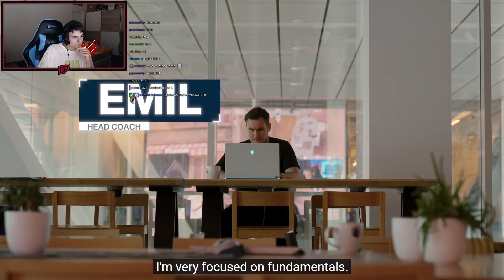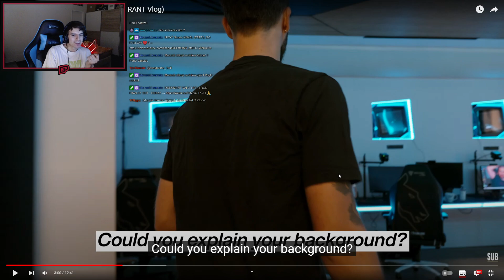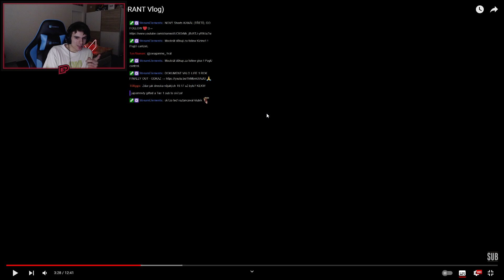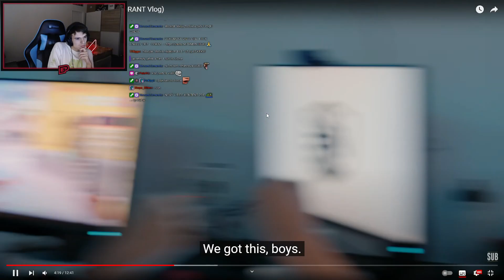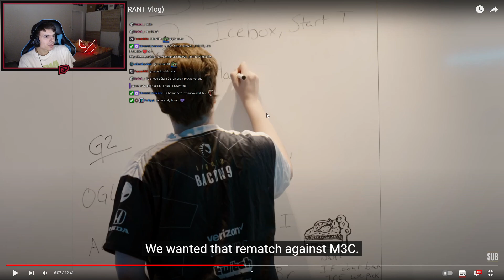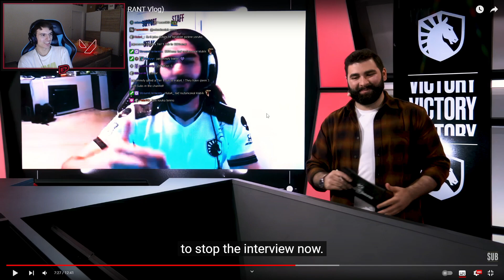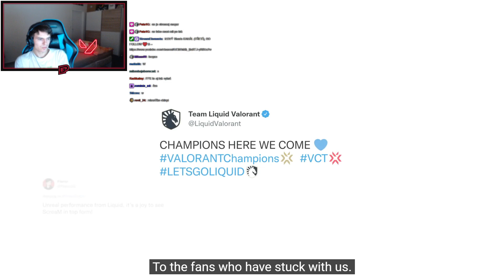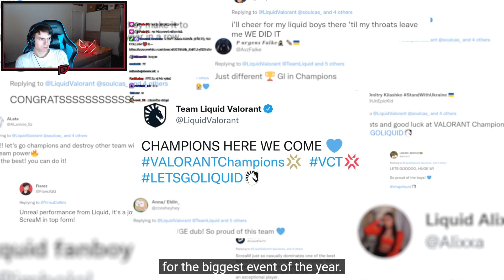Cantzer reaguje na Jak se Team Liquid Kvalifikoval na Champions (VALORANT VLOG)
Všechny videa jsou z Twitch streamu dej follow pokud chceš vidět celé hry!

💙 ODEBÍREJ pro více videí!